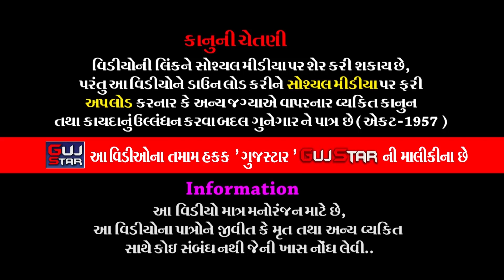મારા તોરણીયાના રાજા || 11 || J. K.Chowk || Rajkot || MARA TORANIYA NA RAJA || Ramamandal - 2022